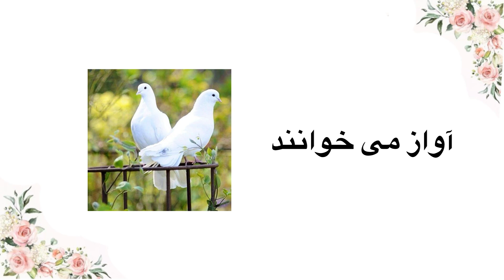ترانه‌ی دوتا کبوتر (برای آموزش زبان به کودکان)